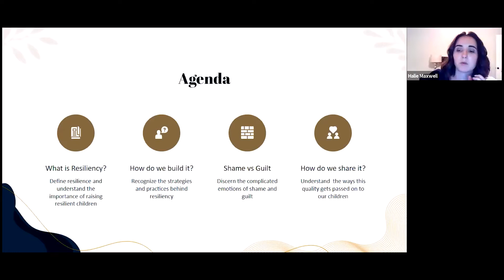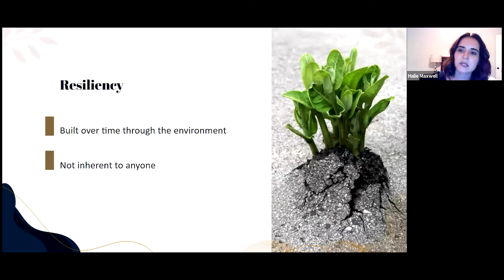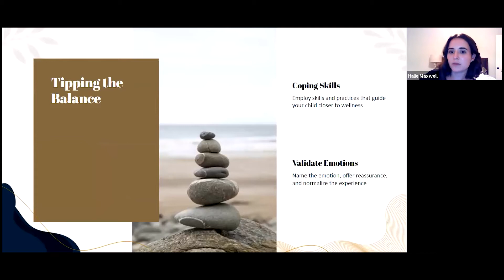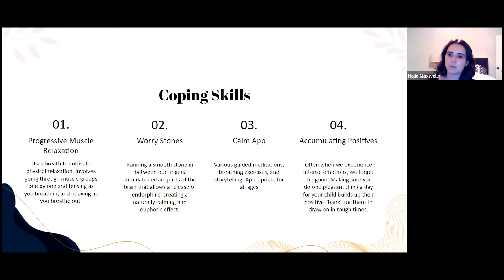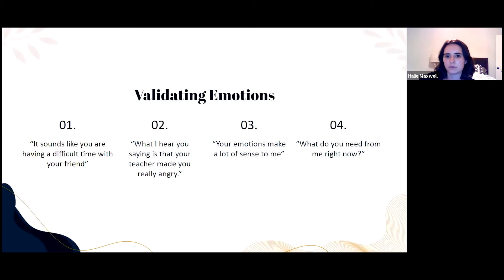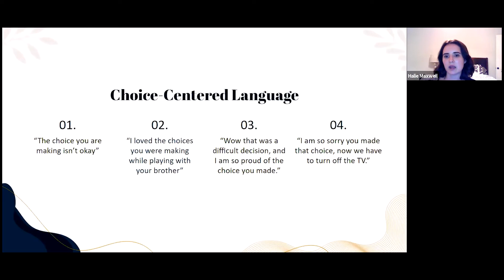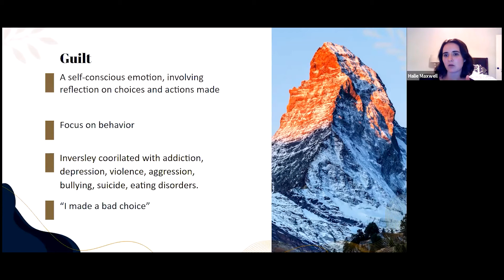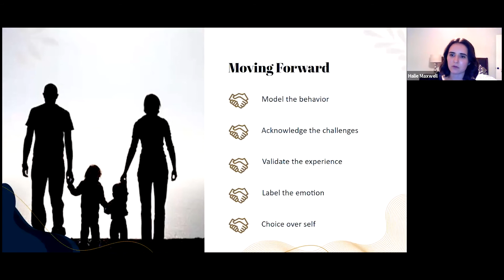Building Resilient Children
School counselor explains the difference between shame and guilt for students of all ages.